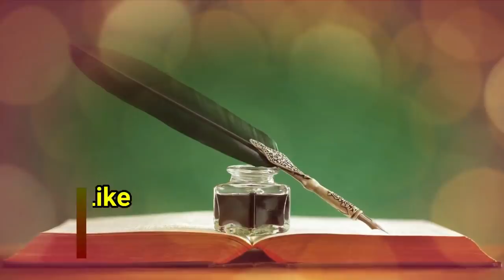[Part 4] Qurbani Ke Aham Masail | Bakri Par Qurbani Karna | Janwar Ki Umar | Jo Kamata Na Ho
(NEWS & Update) 📰 📅⏰
Aane Wali Videos & Live Timing Dekhen
kya bakri par qurbani jaiz he
bakri par kurbani karna kaisa
student par qurbani wajib he
kya aurt par qurbani hai wo kamati na ho
zewar he magar paisa nahi
janwar ki umar kitni ho qurbani wale
qurbani me aib wala janwar na ho
kya aurt ko qurbani he
talaba par qurbani wajib he
qurbani ke khas hanafi masail
kya qarze par qurbani hogi
udhar le kar qurbani hogi
bakri par qurbani jaiz he
female janwar ki qurbani jaiz he
क्या बकरी पर क़ुरबानी हो जाएगी
बकरी पर क़ुरबानी करना कैसा
क्या जो स्टूडेंट कमाता ना हो उस पर भी क़ुरबानी वाजिब है
 औरत के पास ज़ेवर है मगर केश पैसा नहीं क़ुरबानी कैसे करें
क्या औरत की क़ुरबानी शोहर या कोई और करवा सकता है
क़ुरबानी के जानवर की उम्र कितनी होनी चाहिए
क़ुरबानी का जानवर बेऐब  होना चाहिए